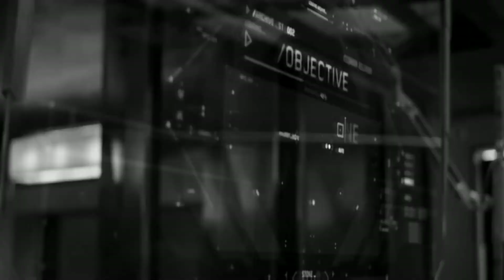⚡⚡ Thunder || Imagine Dragons || Ft. Thor || English Mashup Video || HollyBolly || B&W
Listen to "Thunder" out now /ThunderlD

Director: Joseph Kahn Producers: Jil Hardin Nathan de la Rionda

Charleen Manca Production Company: Supply & Demand Thank you to the city of Dubai Choreography by Aaron Sillis

Dancers:

Gianna Gi

Instagram: giannagi Haroon Al Abdali Instagram: haroonkilla Mamadou Bathily alias Bats Instagram: batstreet

Listen to Imagine Dragons on Spotify:

Catch Imagine Dragons on tour

/Imagine Dragons Twitter Instagram /imaginedragons

Hollywood X Bollywood
Songs X Movies

Records

Category

Music

Music in this video Learn more Listen ad-free with YouTube Premium Song Artist Licensed to YouTube by Thunder - DNU Imagine Dragons UMG (on behalf of Kid Ina Korner/ Interscope): UMPI, ASCAP, UNIAO BRASILEIRA DE EDITORAS DE MUSICA - UBEM, CMRRA, BMI -

Broadcast Music Inc. Latin Autor

- UMPG, UMPG Publishing, LatinAutor, and 12 Music Rights Societies